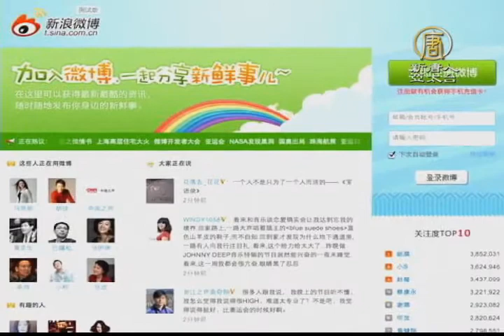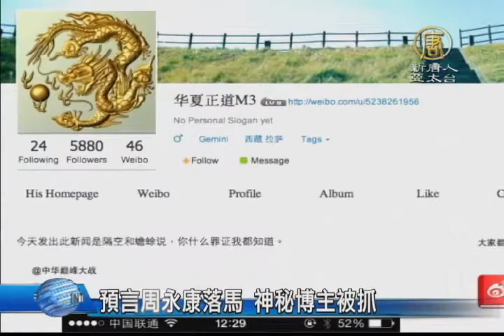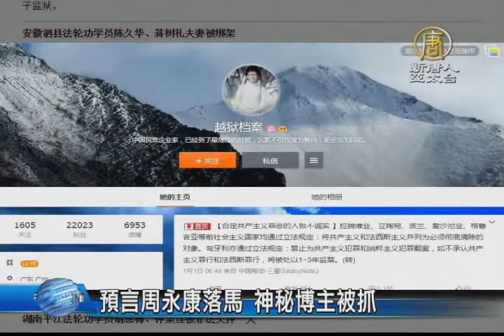【新唐人/NTD】預言周永康落馬 神秘博主被抓｜真相中國｜預言｜周永康｜華夏正道｜失聯｜微博｜網路封鎖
因不斷準確預言中共政局發展而聞名的神秘博主「華夏正道」，2月初突然失聯，引發大陸網民關注。「華夏正道」的母親，日前向海外媒體證實，「華夏」已經被當地警方抓捕，目前被關押在看守所。消息傳出後，大批網友以各種方式聲援和呼籲營救「華夏」，並譴責中共當局以言定罪。